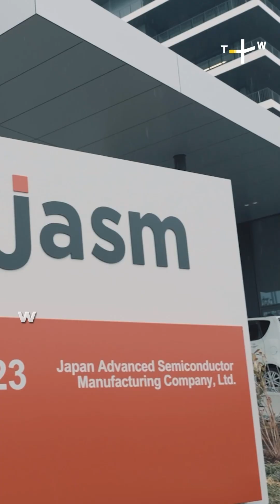🇯🇵🤝🇺🇸 Chip War Ally: Why Japan is Crucial for US Strategy | Semiconductor Geopolitics